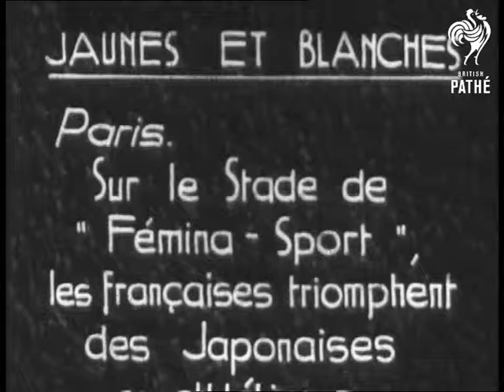Japanese Girls V French Girls Running Race (1920-1929)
Japanese girls v French Girls running race. Location of events unknown.

Track and Field; amateur youth competition for teenage girls; France v. Japan. Segments of hurdles and running races on track in a city park. Long jump: girls run; leap; officials measure distance. CU 4 young women athletes (3 Japanese; 1 may be French but is hidden by time code/titles) & 1 man. Sports.

Cataloguer's note: French newsreel item.
 FILM ID:2418.17